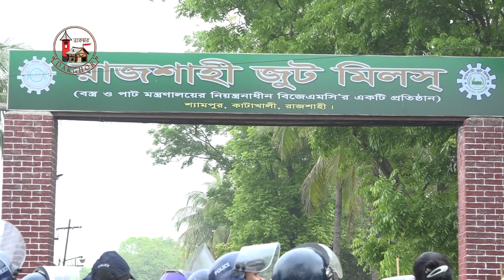Rajshahi jute mill workers strike|রাজশাহী পাটকল শ্রমিকদের ধর্মঘট|Dakghor|ডাকঘর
Rajshahi

Dakghor

Rajshahi jute mill workers strike